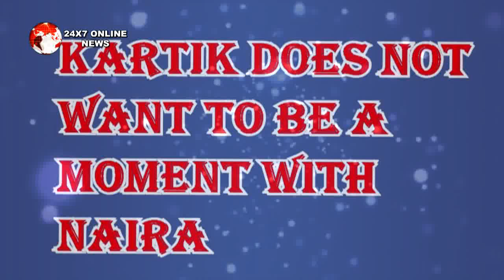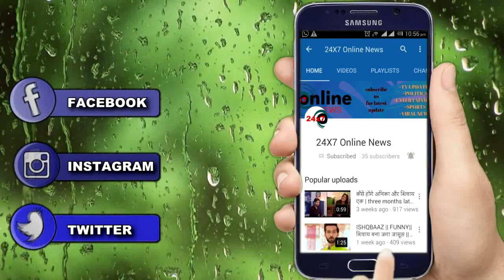YRKKH || “फिर खुलेगी AKSHRA की मौत की गुत्थी" “SWARNA के उड़ेंगे होश"